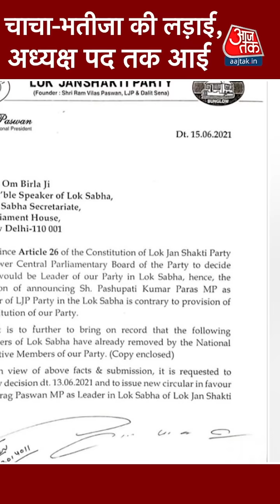LJP Dispute : नहीं थम रही Chirag और Pashupati Paras की लड़ाई, अध्यक्ष पद को लेकर घमासान जारी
LJP में विवाद अभी थमने का नाम नहीं ले रहा है. आज शाम 4 बजे पशुपति पारस चुनाव आयोग के पास गए. जहां उन्होंने आयोग से नए अध्यक्ष पद की जानकारी ली